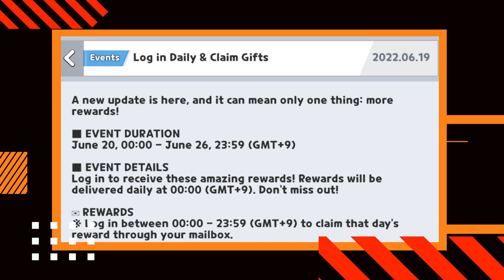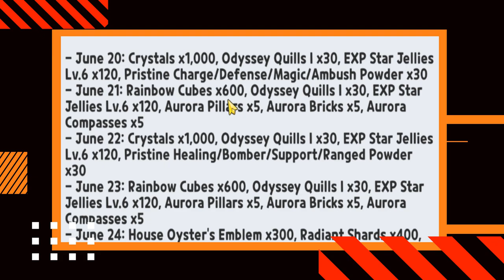FREE CRYSTALS, EMBLEMS, & RADIANT SHARDS! (New Event) | Cookie Run Kingdom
One of the BEST events for Cookie Run Kingdom! TONS of Free resources! (Crystals, Oyster emblems, Radiant Shards, Rainbow Cubes, Skill Powders & more!) New Login Events! Log in each day to claim these free resources! As always Thank you for the support!